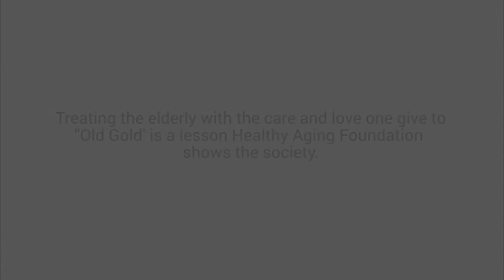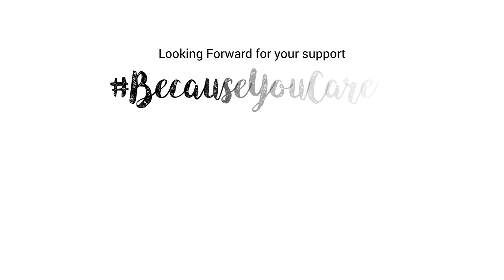Healthy Aging@ADHM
Healthcare support to the elderly population, at the same time utilizing the rich experience and knowledge of the Elderly for the next generation of students in Government Schools